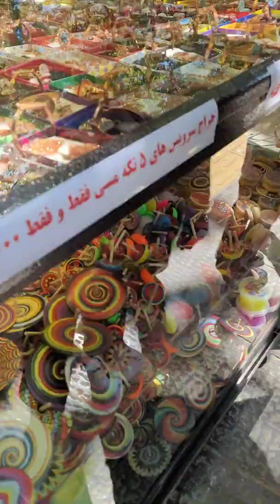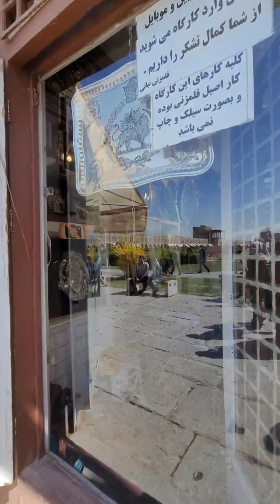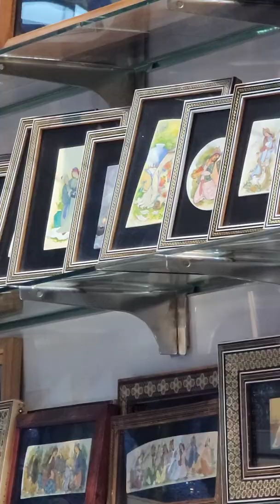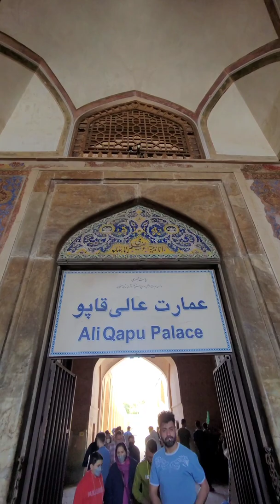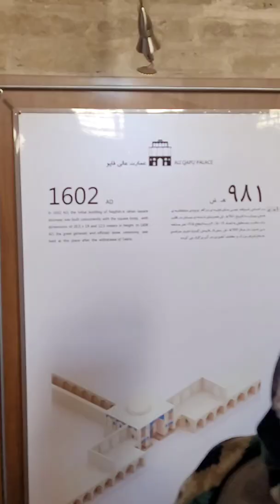Iran Isfahan city: Naqsh E Jahan Square - میدان نقش جهان اصفهان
Naqsh E Jahan Square is one of the most important historical squares in Isfahan, Iran. It was built in Safavid Shah Abbas I era. The presence of Ali Qapu Palace, Sheikh Lotf Allah Mosque, Shah Mosque and Qeysarie Bazaar around Naqsh E Jahan Square made it even more important at the time. Isfahan city was the capital of Iran from Safavid Shah Abbas I era until the end of Safavid period and so many historical and landmarks still stand in the city from Safavid era. If you ever travel to Isfahan, you should definitely visit Naqsh E Jahan Square. The best time to visit the square, is later in the day, when the lights are all turned on.

Ali Qapu Palace (Persian: عالی‌ قاپو, ‘Ālī Qāpū) or the Grand Ālī Qāpū is an imperial palace in Isfahan, Iran. It is located on the western side of the Naqsh-e Jahan Square, opposite to Sheikh Lotfollah Mosque, and had been originally designed as a vast portal entrance to the grand palace which stretched from the Naqsh-e Jahan Square to the Chahar Baq Boulevard. The palace served as the official residence of Persian Emperors of the Safavid dynasty. UNESCO inscribed the Palace and the Square as a World Heritage Site due to its cultural and historical importance. The palace is forty-eight meters high and there are six floors, each accessible by a difficult spiral staircase. In the sixth floor, Music Hall, deep circular niches are found in the walls, having not only aesthetic value, but also acoustic. Ālī Qāpū is regarded as the best example of Safavid architecture and a symbol of Iran's Islamic heritage.

The name Ali Qapu, from Persian ‘Ālī (meaning "imperial" or "great"), and Azerbaijani Qāpū (meaning "gate"), was given to this place as it was right at the entrance to the Safavid palaces which stretched from the Naqsh-e Jahan Square to the Chahar Baq Boulevard. The building, another wonderful Safavid edifice, was built by decree of Shah Abbas I in the early seventeenth century. It was here that the great monarch used to entertain noble visitors, and foreign ambassadors. Shah Abbas, here for the first time, celebrated the Nowruz (Iranian New Year) of 1006 AH / 1597 C.E.

Ali Qapu is rich in naturalistic wall paintings by Reza Abbasi, the court painter of Shah Abbas I, and his pupils. There are floral, animal, and bird motifs in his works. The highly ornamented doors and windows of the palace have almost all been pillaged at times of social anarchy. Only one window on the third floor has escaped the ravages of time. Ali Qapu was repaired and restored substantially during the reign of Shah Sultan Hussein, the last Safavid ruler, but fell into a dreadful state of dilapidation again during the short reign of invading Afghans. Under the reign of Naser ad-Din Shah the Qajar (1848–96), the Safavid cornices and floral tiles above the portal were replaced by tiles bearing inscriptions.

Shah Abbas II was enthusiastic about the embellishment and perfection of Ali Qapu. His chief contribution was given to the magnificent hall, the constructors on the third floor. The 18 columns of the hall are covered with mirrors and its ceiling is decorated with great paintings.

The chancellery was stationed on the first floor. On the sixth, the royal reception and banquets were held. The largest rooms are found on this floor. The stucco decoration of the banquet hall abounds in motif of various vessels and cups. The sixth floor was popularly called the Music Hall. Here various ensembles performed music and sang songs.

From the upper galleries, the Safavid ruler watched Chowgan (polo), army maneuvers and horse-racing in the Naqsh-e Jahan square.

The palace is depicted on the reverse of the Iranian 20,000 rials banknote.The palace is also depicted on the reverse of the Iranian 20 rials 1953 banknote series.

میدان نقش جهان یکی از میدان های تاریخی و با اهمیت شهراصفهان  که در دوره شاه عباس اول صفوی ساخته شده است. وجود کاخ عالی قاپو، مسجد شیخ لطف الله، مسجد شاه و بازار قیصریه در چهار طرف میدان نقش جهان اهمیت این میدان را درآن زمان دو چندان کرده بود. شهر اصفهان در زمان شاه عباس اول صفوی تا پایان این دوره پایتخت ایران بوده و آثار تاریخی و گردشگری زیادی از دوره صفویه در این شهر وجود دارد. یکی از مکانهایی که نباید در سفر به اصفهان بازدید از اون رو فراموش کنید میدان نقش جهان است. بهترین زمان بازدید از میدان ساعات پایانی روز هست که نورپردازی میدان هم روشن میشه